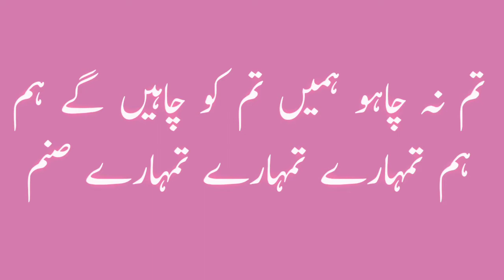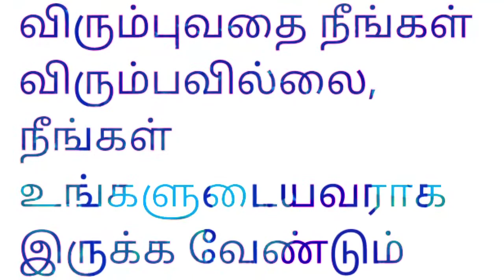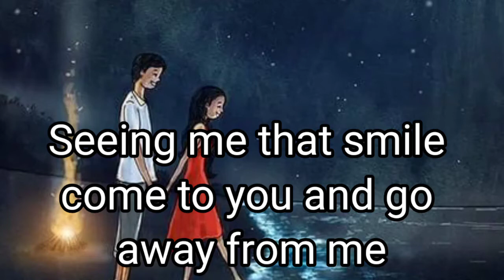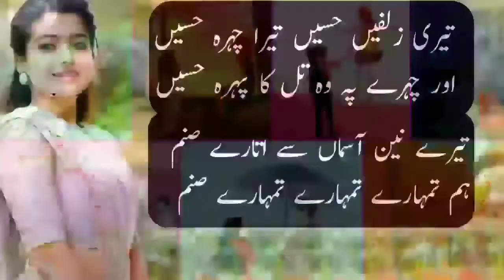Ham tumare snam ہم تمہارے صنم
Ham tumare ہم تمہارے صنم

Instagram.com/likh_diya_ta_rana